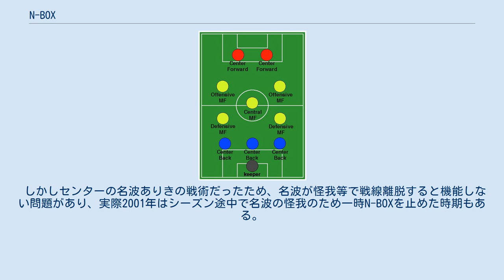N-BOX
N-BOX（えぬぼっくす）は、サッカーのフォーメーションの1つ。
Jリーグ、ジュビロ磐田が2001年に採用した中盤の陣形である。
 N-BOX 2001年にジュビロの鈴木政一監督が採用した中盤の陣形を、『週刊サッカーマガジン』が、中心選手だった名波浩のイニシャルから「N-BOX」と命名した。
また中盤の5人の配置が、アルファベットの「N」の字に収まることも理由の一つだったとされる。
 フォーメーションとしては3-5-2だが、一般的な3-5-2とは中盤の構成が大きく異なる、極めて特殊な3-5-2である。
ウイングバックを置かず、センターハーフの名波浩を中心として前方にオフェンシブハーフの藤田俊哉と奥大介、後方にディフェンシブハーフの服部年宏と福西崇史が箱型に並ぶサイコロの5の目のような中盤を構成する。
 また、2トップ・3バックであるため、サイドプレイヤーを全く置かないという、大きな特色がある。
 本システムが考案された背景には、2001年に行われる予定だったFIFAクラブ世界選手権2001の存在があるとされる。
ジュビロ磐田は同大会に、1999年のアジアスーパーカップ覇者としての出場が決まっていたが、当時国内では強豪と言える存在だった磐田も、国際大会となるとレアル・マドリードなどさらに格上のチームとの対戦となり、通常の3-5-2システムだとウイングバックが相手チームに押し込まれ実質5バック化する局面が増える事が想定された。
そこで最初からウイングバックを置くのを止め、中盤をコンパクトに纏めることで中央を固めるという戦術が考案され、対戦相手には「サイドにボールを出させて、チーム全体で一気にプレッシャーをかけて奪い取る」方針とされた。
 しかしセンターの名波ありきの戦術だったため、名波が怪我等で戦線離脱すると機能しない問題があり、実際2001年はシーズン途中で名波の怪我のため一時N-BOXを止めた時期もある。
 同時期のジュビロの、上記5人以外の主な選手としては、 らが挙げられる。